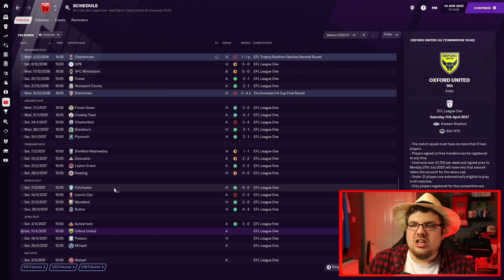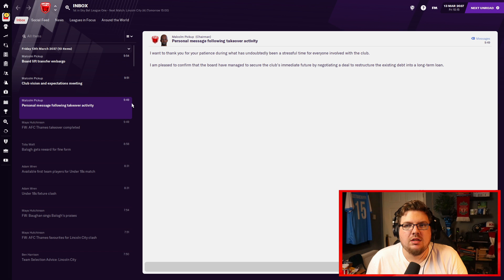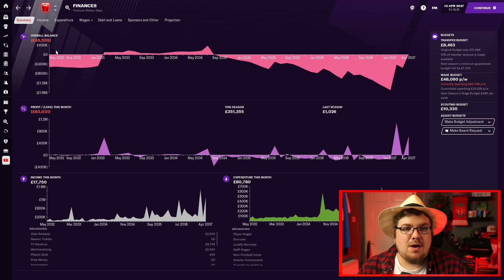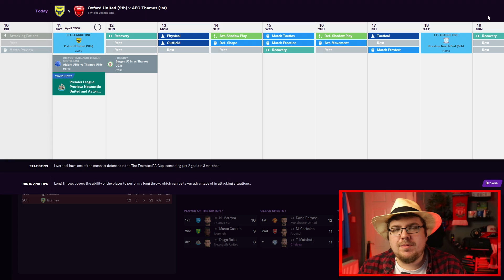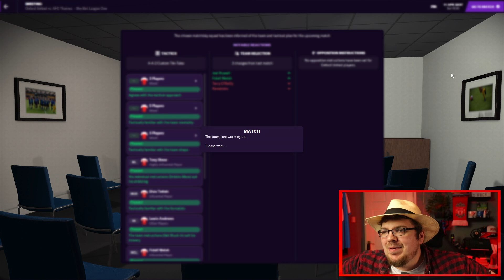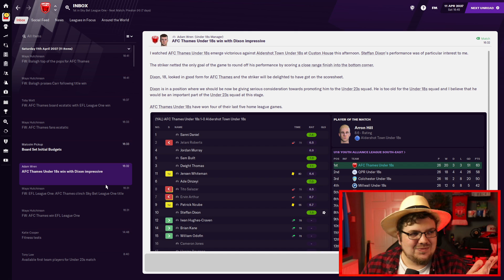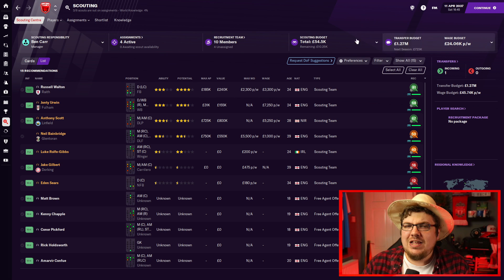Thames | 121 | CHAMPIONS TODAY?! | Football Manager 2021